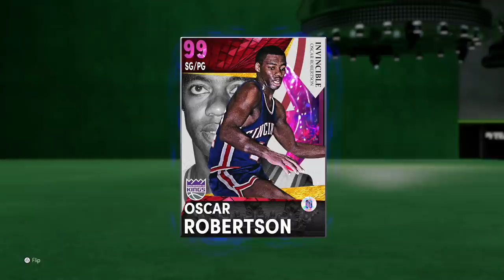INVINCIBLE DARK MATTER OSCAR ROBERTSON GAMEPLAY! ALL 99 STATS MAKES HIM INSANE! NBA 2k21 MyTEAM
HTBGaming BACK with some NBA 2k21 MyTeam content, Invincible Dark Matter Oscar Robertson, Dark Matter Giannis, Dark Matter Lebron, Dark Matter Demarcus Cousins.